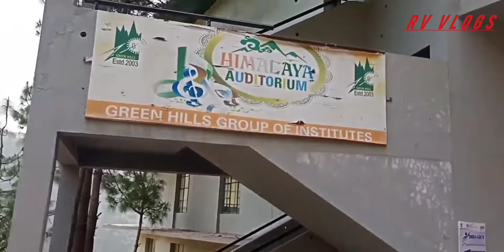Travel Solan Kumarhatti Green Hills Collage forest solan greenhills hd Video